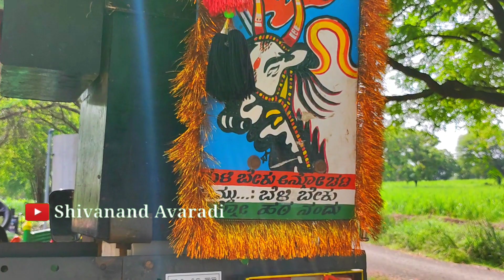🚜ಒಂದು ವರ್ಷದ ನಂತರ ಶಿರೋಳ ಹುಲಿ🐯johndeere #5210